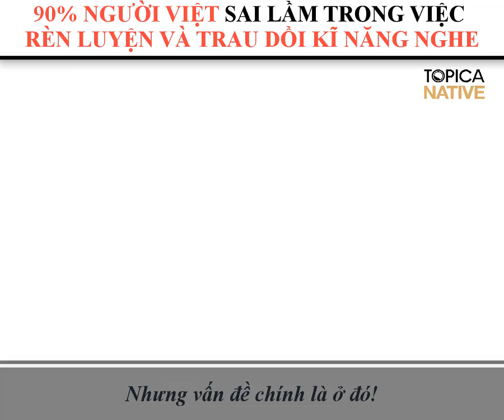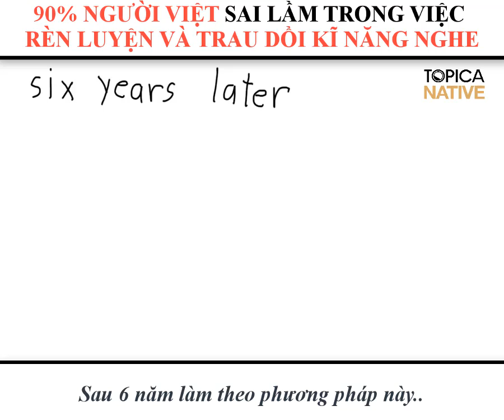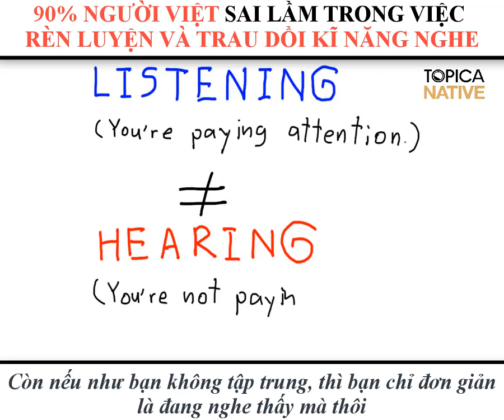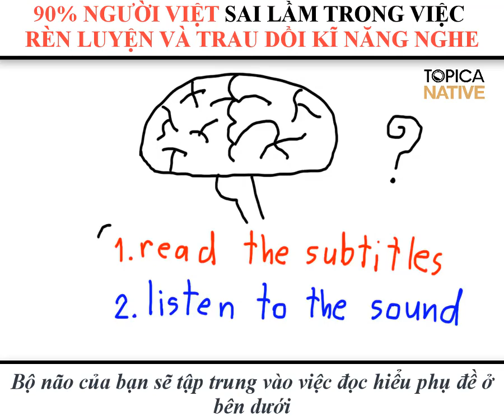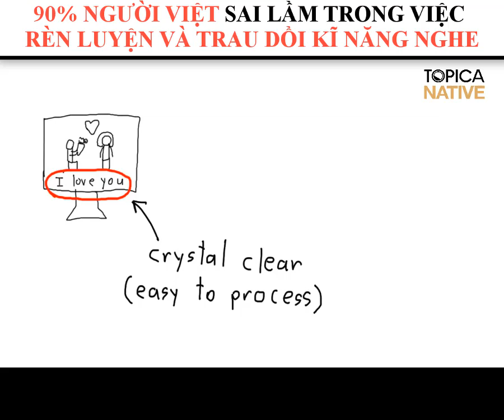90% người Việt mắc sai lầm trong việc trau dồi kĩ năng Đọc và Nghe của bản thân